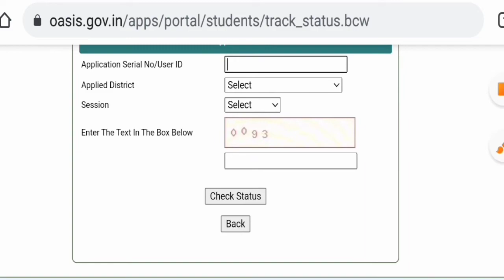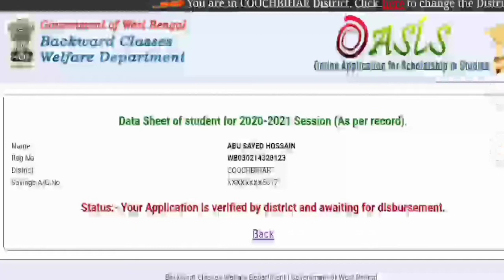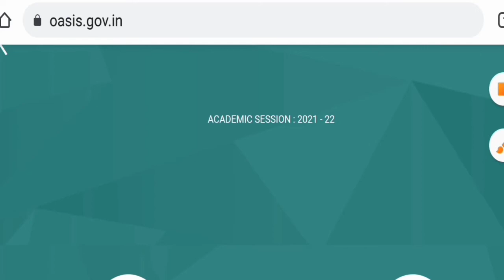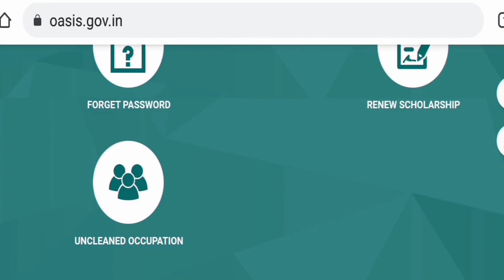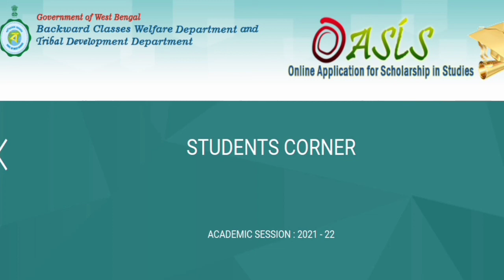SC/ST/OBC স্কলারশিপের নিউ আপডেট,টাকা কবে ঢুকবে,oasis scholarship new update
SC/ST/OBC স্কলারশিপের নিউ আপডেট
টাকা কবে ঢুকবে
কারা টাকা পাবে না কেন পাবে না
প্রায় কয়েক মাস ধরে স্ট্যাটাস কেন চেঞ্জ হইতেছে না
বিস্তারিত জানিয়ে দিয়েছি এই ভিডিওর মাধ্যমে।